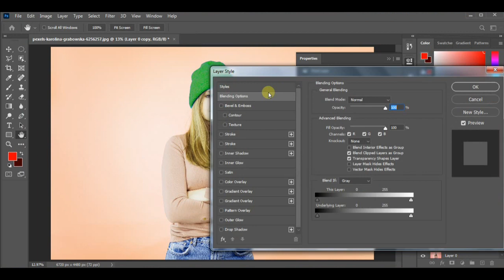CAP COLOUR GRADIENT TUTORIAL IN ADOBE PHOTOSHOP CC 2020 | MIRAA EDITING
PHOTOSHOP TUTORIAL,
ADOBE PHOTOSHOP FREE CLASSES,